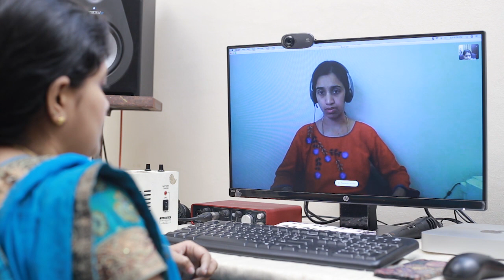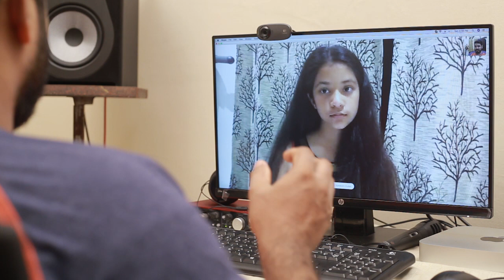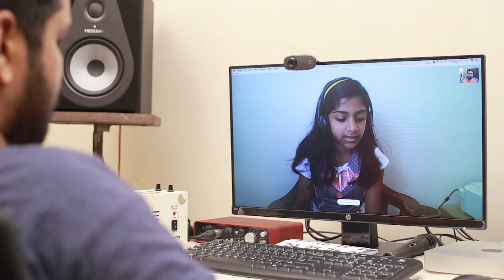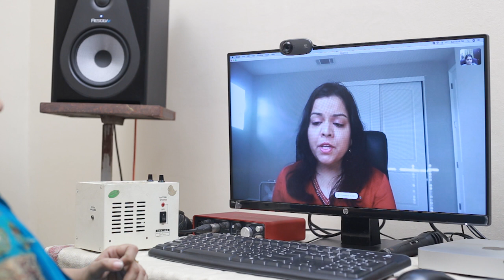Musicshikshan - Online classes Demo | Sudheesh & Devki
Introducing Musicshikshan to aspiring talents.